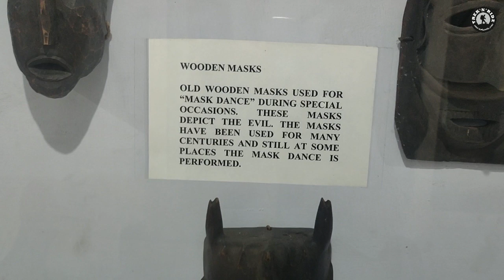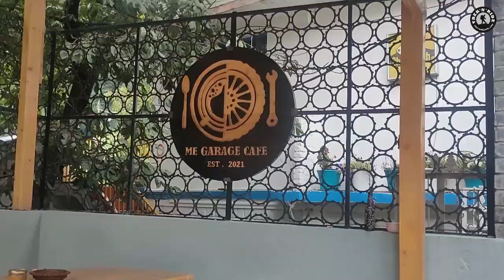Manali trip August 22, Part 5 -Temples, Museum and Hot spring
Local sightseeing in Manali.
First visited the Hadimba temple and the museum adjust to the temple. The next morning walked up to Manu temple and then took an Auto ride to Vashisht village.